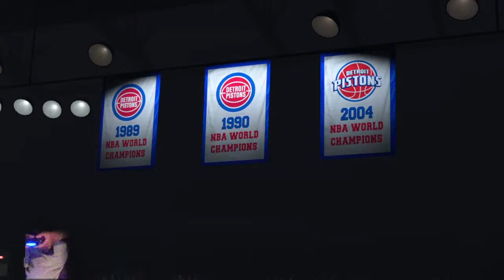Detroit Pistons (PG)Defending champions